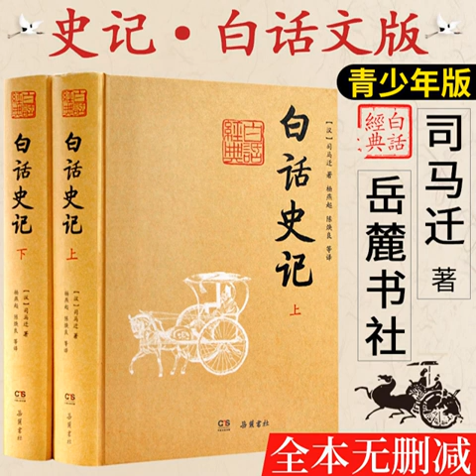218酈生陸賈列傳 2